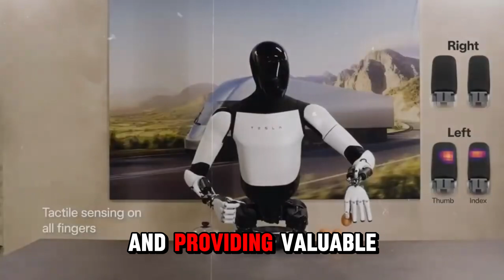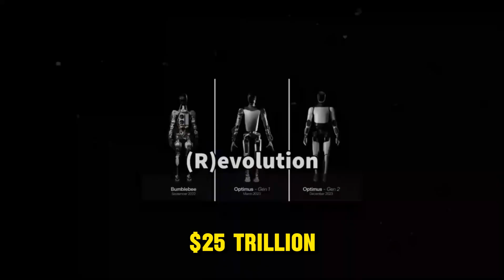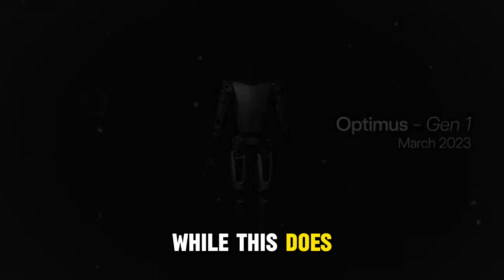FINALLY REVEALED! Tesla Bot Gen 2 Optimus Available for Just $10K to Work at Giga Texas!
The highly anticipated Tesla Bot Gen 2 Optimus is finally available, and the shocking news is that it can be acquired for just $10,000! In this video, we dive into all the details of this groundbreaking technology led by Elon Musk, including how the robot is already being utilized at Giga Texas. The Tesla Bot is set to revolutionize the workforce by providing automated and innovative solutions for the industry.

🔍 In this video, you'll learn:

The incredible features and capabilities of the Tesla Bot Gen 2
How it is being integrated into factory operations like those at Giga Texas
The impact this technology will have on the future of work and robotics
Why it’s priced so affordably and what that means for the market
🚀 Watch now to discover how the Tesla Bot is shaping the future and why it might be closer to your reality than you think!

Tesla Bot Gen 2 Optimus VS AI Figure 02, Who Wins? Elon Musk LEAKED LARGE COPY!

FINALLY! Elon Musk REVEALS Exclusive Changes to Tesla Bot Gen 3 Optimus, Final Version Coming Soon!